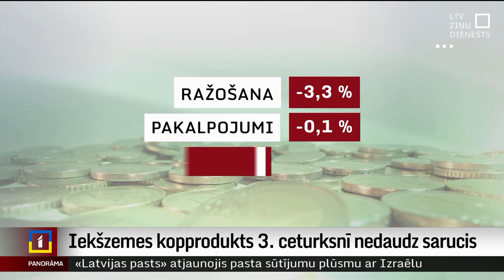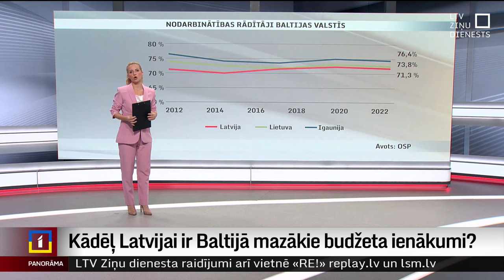Kādēļ Latvijai ir Baltijā mazākie budžeta ienākumi?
Latvijā nav mazākie nodokļi Baltijā, neesam mazākā no Baltijas valstīm, arī globālie izaicinājumi Latvijai, Lietuvai un Igaunijai apmēram vieni un tie paši. Bet kādēļ tad no trim Baltijas valstīm mūsu valsts maks ir plānākais? Kas nozīmē, ka mazāk varam tērēt, piemēram, labklājības uzlabošanai.